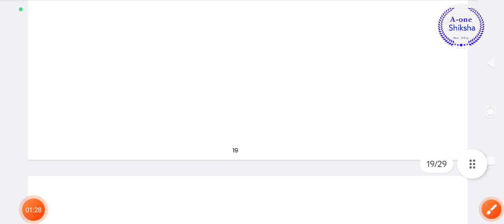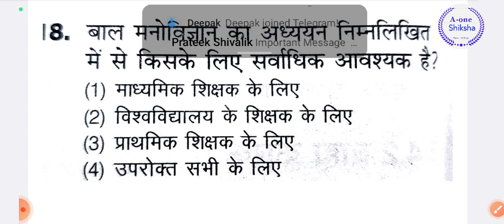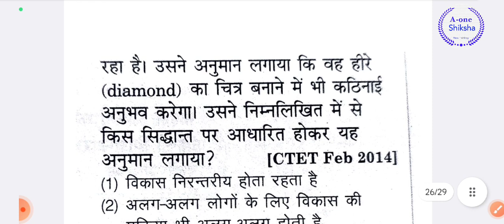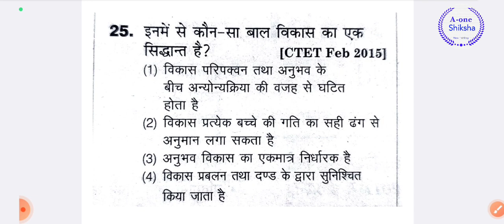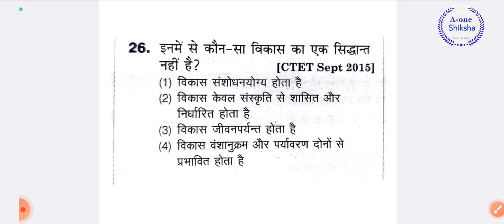बालविकास का सिद्धांत | PYQ | CDP | CTET | Chapter 2 | most important questions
Video highlights :- In this video you will learn about MCQ of CTET CDP chapter 2 बाल विकास के सिद्धांत